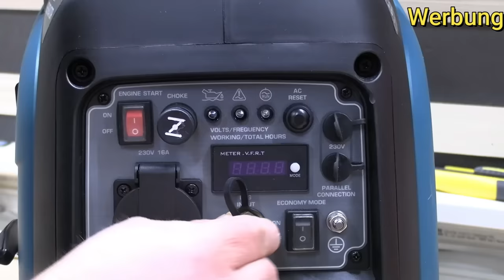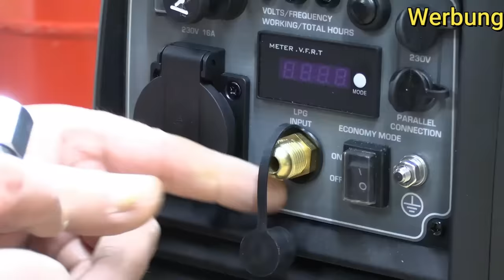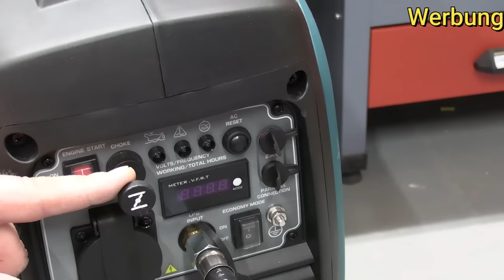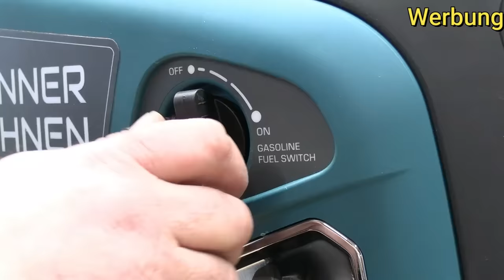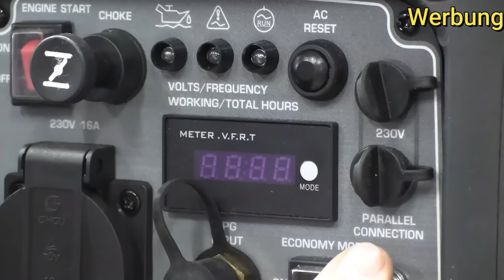Wir verlosen ein Könner&Söhnen KS 2000 iG S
Ich zeige euch den Könner&Söhnen LPG/Benzin Inverter Generator KS 2000 iG S. Ich zeige die komplette Inbetriebnahme und erkläre die wichtigsten Einsatzgebiete dieses Generators. Und ich zeige den Trick mit dem Notstromaggregat, den jeder kennen sollte.

➡➡➡➡💚Verlosung KS 2000 iG S💚
Teilnamebedingungen:
- verlost wird ein KS 2000 iG S
-Rechtsweg ausgeschlossen
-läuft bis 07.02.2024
-Gewinnerbekanntgabe in Youtube Video am Fr. 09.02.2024
-Versandadresse AUSSCHLIESSLICH in Deutschland
-in diesem Video ks2000 kommentieren (falsche Schreibweise wird NICHT gewertet)

➡➡➡➡💚Inverter auf Amazon💚
✅*→ KS 2000 iG S
✅*→ KS 4000 iES ATS
✅*→ KS 6000 iES ATS
✅*→ Autom. Umsch. 4P

IMPRESSUM:
Klarl Helmut
Einzelunternehmen
Mühlham 22
94486 Osterhofen
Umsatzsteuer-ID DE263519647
DATENSCHUTZ:
Die mir gesendeten Versandinformationen werden
nach dieser Versandaktion ALLE VOLLSTÄNDIG gelöscht.
Ansprechpartner wie Impressum

✅*Netz Notstromumschalter bis 5,5KW
✅*Netz Notstromumschalter bis 7,5KW
✅*CEE Wandstecker 16A
✅*CEE Wandstecker 32A
✅*Hauptabzweigklemme 5pol

💚AMAZON WUNSCHLISTE:💚